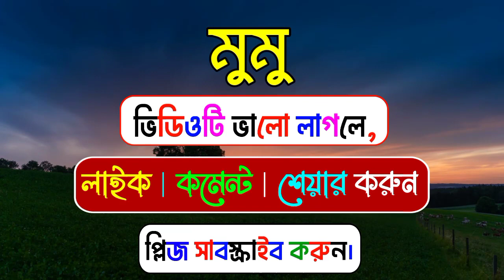মুমু নামের অর্থ কি | Mumu namer ortho ki | Mumu name meaning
মুমু নামের অর্থ কি | Mumu namer ortho ki | Mumu name meaning এই নামের ইসলামিক অর্থ কি ? এটি কোন ভাষার নাম ? এই নামের ইংরেজি সঠিক বানান কি ?  এটি কোন ধর্মের নাম ? ইত্যাদি সম্পর্কে বিশ্লেষণ করা হবে। তাই ভিডিওটি শেষ পর্যন্ত দেখার অনুরোধ রইলো। ধন্যবাদ।